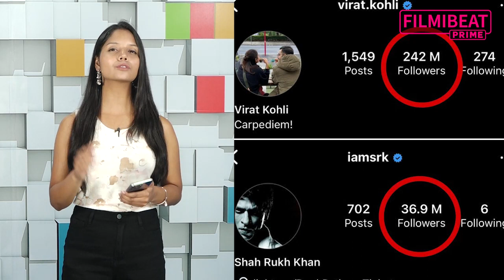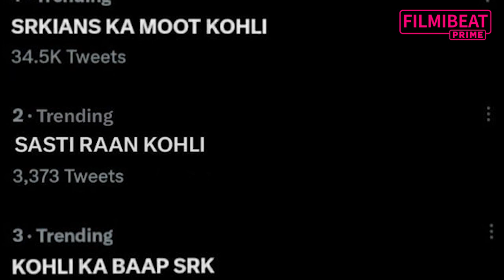SRK & Virat Kohli Fans start an Ugly Twitter War, funny memes goes Viral, over who is more popular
SRK & Virat Kohli Fans start an Ugly Twitter War, funny memes goes Viral, over who is more popular. Shah Rukh Khan’s and Virat Kohli’s fans are engaged in an ugly fight on Twitter and both sides have been unrelenting. With the IPL season approaching, animosity brewed between the two groups of fans, with SRK fans taunting RCB’s performance in IPL and Kohli’s fans boasting over the cricketer having more Instagram followers than the actor. Though there is no way that one could decide between the merits of two of the biggest Indian superstars- SRK and Virat Kohli- the fan war has taken an ugly turn, with derogatory remarks, expletives and low blows flying between the two groups. The whole thing is entirely irrational, with fans whipping out random facts and claiming them as markers of popularity for their respective idols. Watch Video to know more